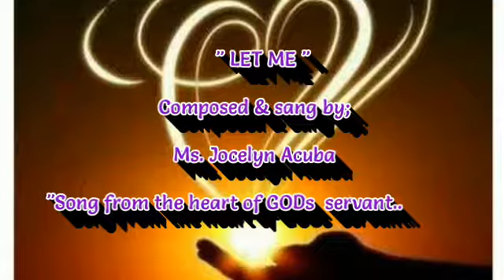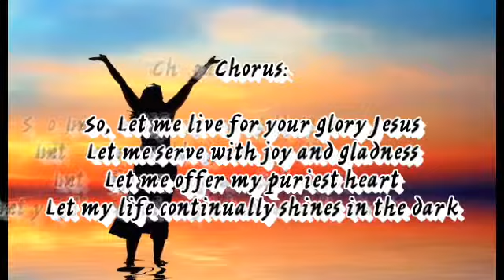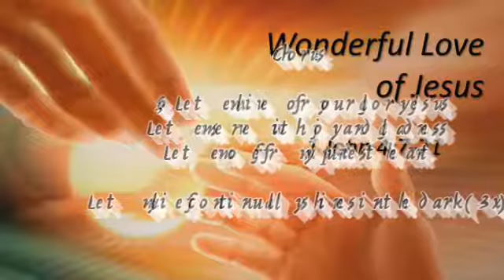Let Me by Jocelyn Acuba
Song from the heart of GODs servant.